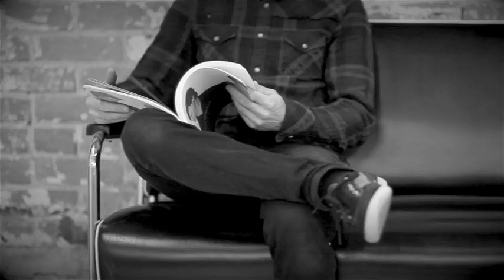American Crew Profile: Al's Barbershop